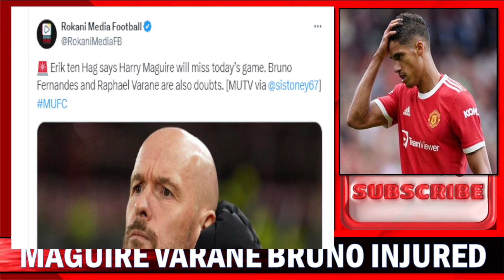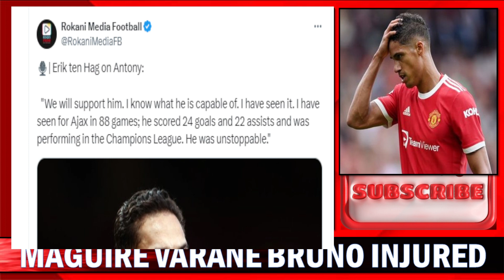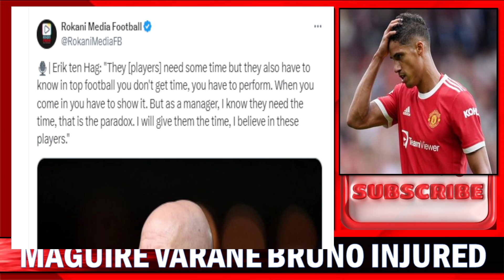Bruno Fernandes, Varane And Maguire Injured | Ten Hag Fully Supporting Antony !!!! Man UTD News !!